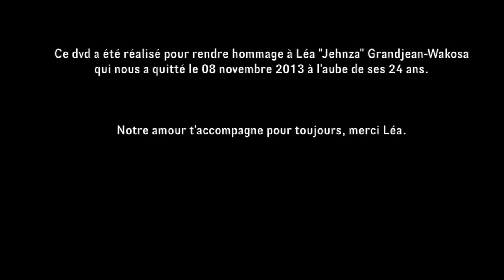Jehnza live (s) part 2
11 The Blues out of me, 12 Golden Cage, 13 Citizen of Nowhere, 14 Mister Winter, 15 Big Mama Fame, 16 The Hours, 17 Free, 18 Breathe, 19 Sometimes I feel like a motherless child